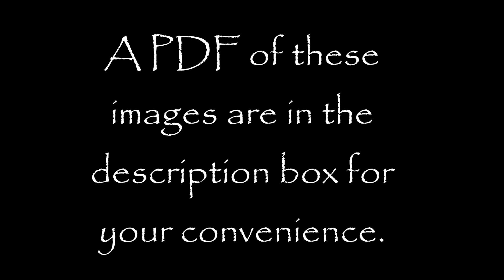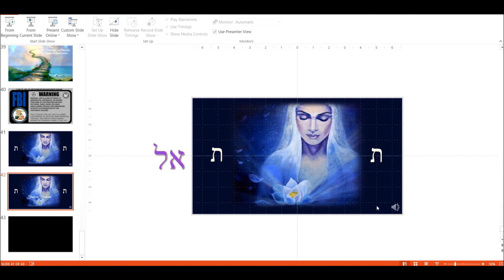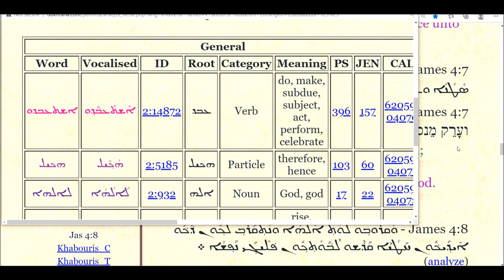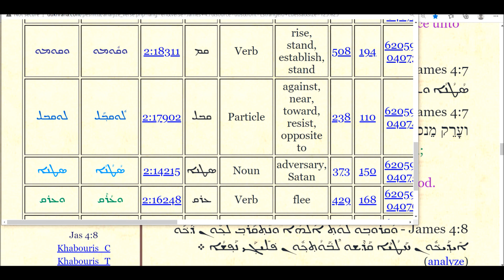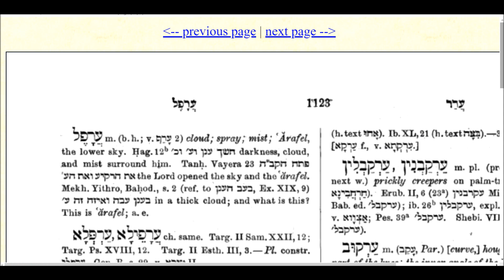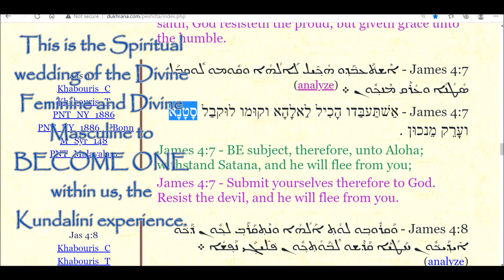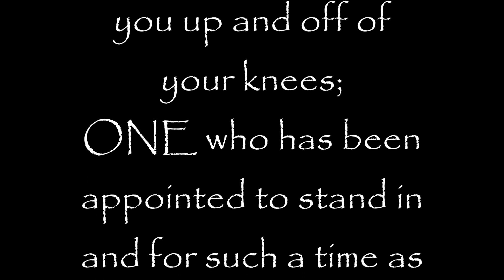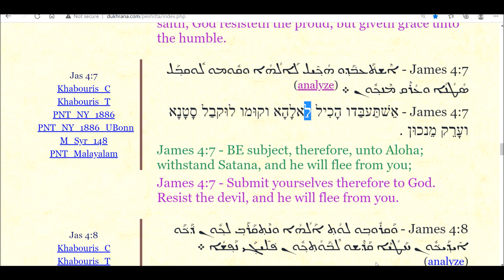Demon Proofing - Keeping ourselves energetically protected through Light and Love - see description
A Question regarding demons: "You have previously mentioned demons in other videos and I'm curious to know what they are? You have said before that if somebody isn't filled with light and love then a demon/demons will fill that void. I know what the Old Testament/Apocrypha says they are (Nephilim spirits) but I'm not sure anymore because of what you guys have revealed."

Thank you for the question!

I attempted to answer, but YouTube deleted my response.  So I made a video instead and am showing some key things for us to comprehend through the Aramaic writings. Some of what is revealed may be shocking but it is all meant to lift us up and out of the BEAST SYSTEM and our BEAST EGO.  It is time for all of this to be revealed.

Demons are  energetic beings who are bent upon serving themselves through host bodies.  These are reptilian in nature that are in a higher dimension frequency out just above our light band frequency, forth dimensional entities,  that we cannot see through our lower flesh eyes.  As we continue to come through the veil, we will begin to see these entities and this is a large reason why men's hearts will fail them in days to come as we are given a greater spectrum of light to see with into the higher Dimension. That also means we will be able to see other entities that exist is this realm as well . . . there are many things that exist in this realm that are working with us and against us.  That is why the most important weapon we have is Love.

James 4:7 (the scripture we will be looking at and through.)
Therefore submit to God. Resist the devil and he will flee from you.

Note:  that which we resist will continue to persist . . . so the resolve is found in the Aramaic writing of this verse where the English interpretation put forth by the Catholic BEAST RELIGION through the BEAST Writings will keep you bound and shackled to it.